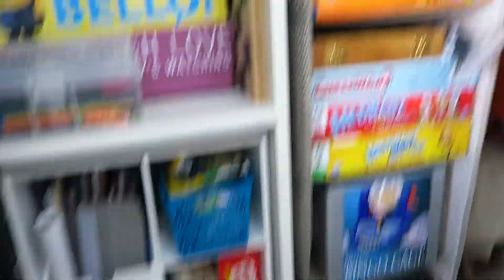EXTREME MARI KONDO NEW YEAR ORGANIZATION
Hello, and thank you for check out our channel, today I decided I needed a change for this new year but I didn't know what until I heard about Mari Kondo this new year we are making the change and I'm so happy about it, I hope I can inspire you to do any type a change in your life.

Welcome to Lara + Liam's Vlogs on this channel I will show you some fun videos !!
I'm 10 years old and my little brother is 7; I being filming videos since I was 3 I love to show you guys new toys and a little of my life Thank you for Watching !!!

Want to send us mail:

       84170